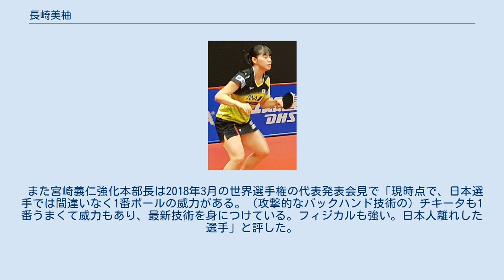長崎美柚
長﨑 美柚（ながさき みゆう、2002年6月15日 - ）は、日本の女子卓球選手。
 Tリーグは日本生命レッドエルフ所属。
 ダブルスのペアを組む木原美悠とはWみゆうの愛称で知られ国内外の大会で結果を残している。
 神奈川県海老名市出身。
海老名市立大谷小学校、北区立稲付中学校を経て、大原学園高等学校卒業。
 祖父が神奈川大学卓球部監督だったことで、美柚は5歳の時に神奈川県藤沢市の卓球クラブ『岸田クラブ』に入会する。
当初は母がやっていたバレーボールをやりたがったが、サーブでお菓子などを当てるゲームをやるうちに卓球にのめり込むようになる。
 2010年、全日本卓球選手権大会ホープス・カブ・バンビ大会の女子バンビの部で優勝を果たすと、2012年には女子カブの部、2014年には女子ホープスの部も制覇。
この女子ホープス・カブ・バンビの三冠を制覇したのは福原愛に次いで2人目でもある。
 また2014年には第24回東アジアホープス卓球選手権日本代表にも選出され、大阪府で開催された本大会の女子シングルスでは決勝戦に進出し、安韶姸（大韓民国）を3-1で下して大会制覇を果たしている。
また小学校6年次の最後の時にITTFジュニアサーキット・イタリアジュニア＆カデットオープン（イタリア・リニャーノ）に出場し、女子シングルスで木原美悠を下して優勝し、女子ダブルスでは木原とのコンビで準優勝という結果を残している。
 2015年4月にさらなるレベルアップを図るべくJOCエリートアカデミーに入所し、北区立稲付中学校に入学した。
 2016年、中学校2年次で出場した全国中学校卓球大会では女子シングルスで優勝を果たす。
 2017年、中学校3年次でリーヴァ・デル・ガルダ（イタリア）で開催された2017年世界ジュニア卓球選手権大会では、加藤美優と組んだ女子ダブルスで3位（銅メダル）を獲得し、加藤美優、木原美悠とチームを組んだ団体戦では決勝進出を果たし、中華人民共和国との決戦では美柚が石洵瑶（2016年世界ジュニア女王）を下すなどして大健闘したが、加藤と木原が敗れたために準優勝に終わった。
 2018年1月の全日本卓球選手権大会では、ジュニア女子シングルスで優勝を果たす（高校１年で）。
これにより、全日本選手権の女子ホープス・カブ・バンビ・ジュニアの4種目を制覇。
 2018年、日本卓球協会により、美柚の世界ジュニア選手権の活躍や中学校時代の実績などが『国際試合への高い潜在性（能力）がある選手』との評価を受け、第54回世界卓球選手権団体戦（スウェーデン・ハルムスタッド）に出場する日本代表に世界ランキング130位ながら選出される大抜擢を受けた、その世界選手権では試合こそ出番はなかったがベンチで積極的に声援を送るなど準優勝に貢献した。
 2019年、モンゴル・ウランバートルで開催されたアジアジュニア卓球選手権ではシングルスとダブルスで2冠を達成、シングルスでは出澤杏佳（大成女子高等学校）との日本人対決をゲームカウント4-1で制して大会史上初の日本選手の優勝を飾り中国の21連覇を止める快挙であった。
更にタイ・コラートでの2019年世界ジュニア卓球選手権大会・女子シングルスでは中国勢を下して決勝へ進出し、JOCエリートアカデミーの後輩である小塩遥菜との日本人対決をゲームカウント4-2で制して日本人選手として初となるジュニア世界一に戴冠した、また中国・鄭州で開催されたITTFワールドツアーグランドファイナルでは第55回世界卓球選手権個人戦のダブルスの優勝ペアの孫穎莎/王曼昱ペアを準決勝で下す金星あげ決勝でも韓国ペアに勝利し優勝を果たした。
 2021年3月、JOCエリートアカデミーを修了。
4月からは日本生命所属となる。
 身長160cmを超える恵まれた体格と、長いリーチを活かした両ハンド攻撃。
 また宮崎義仁強化本部長は2018年3月の世界選手権の代表発表会見で「現時点で、日本選手では間違いなく1番ボールの威力がある。（攻撃的なバックハンド技術の）チキータも1番うまくて威力もあり、最新技術を身につけている。フィジカルも強い。日本人離れした選手」と評した。